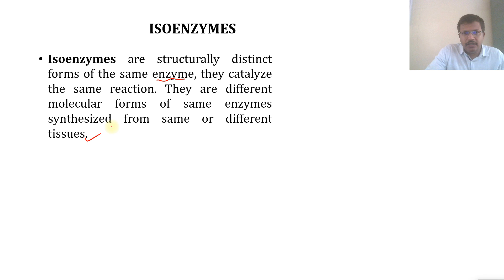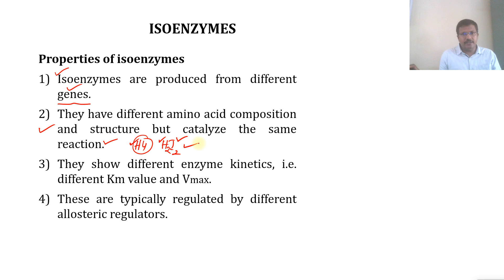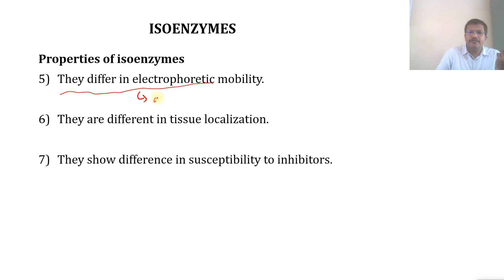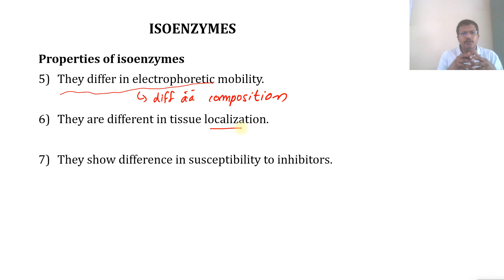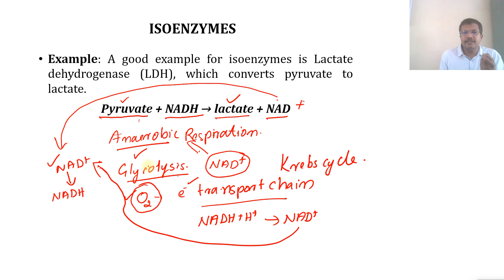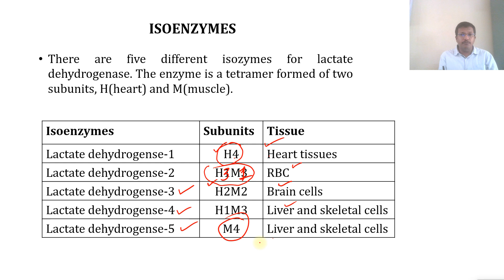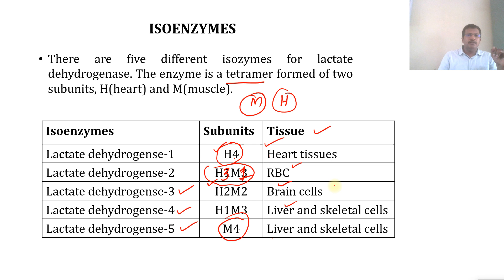ENZYMES AND COENZYMES PART 10 – ISOZYMES